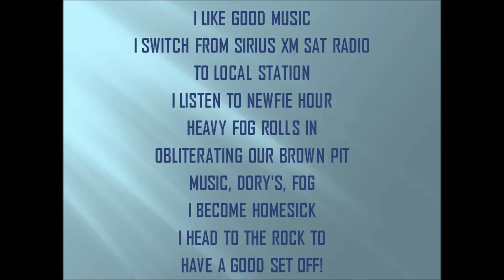CNRL C CREW 0133 NEWFIE OP